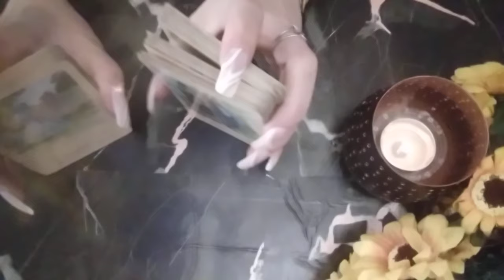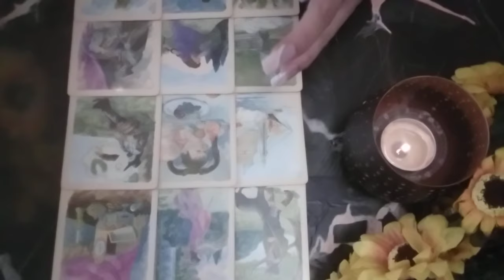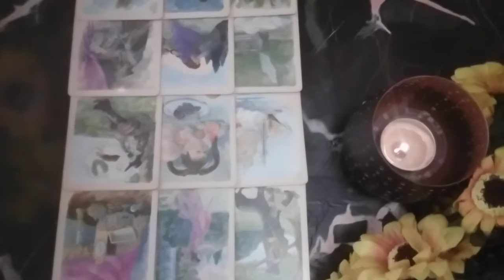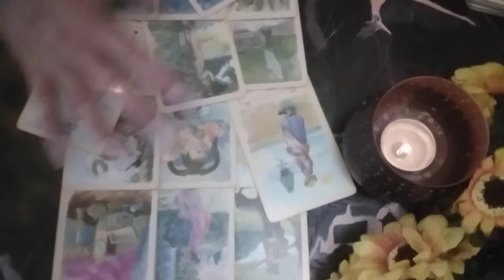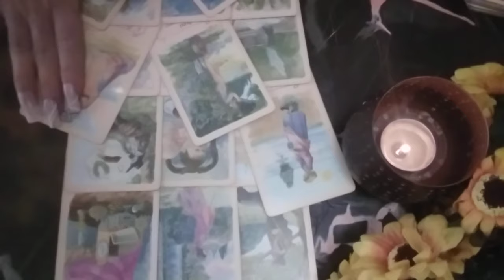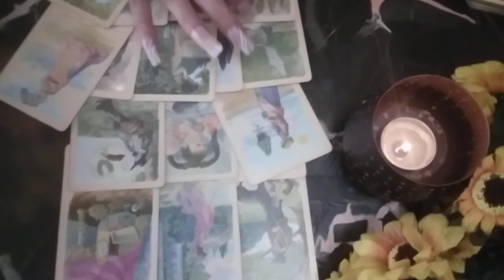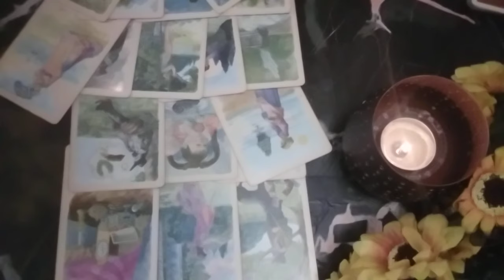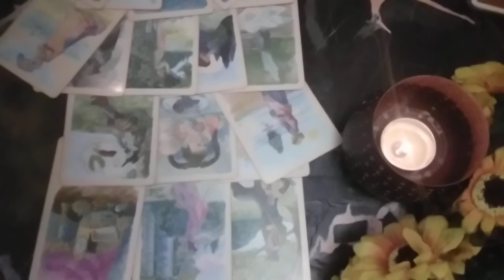Februarie🌟Săgetătorilor♐Norocul este mereu cu voi,sunteți chiar voi,spre ciuda unor pers frustrate🍀